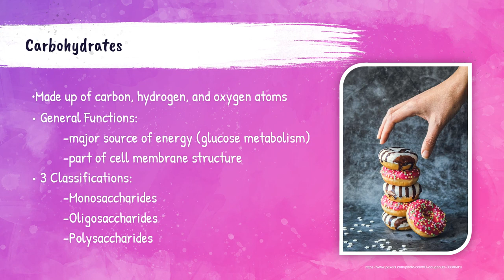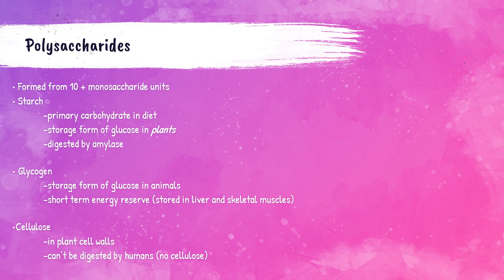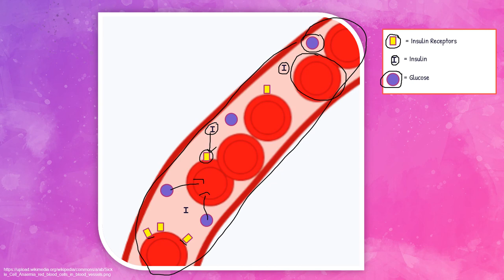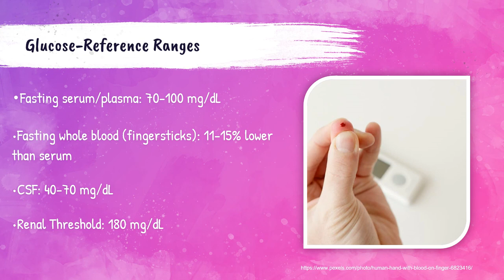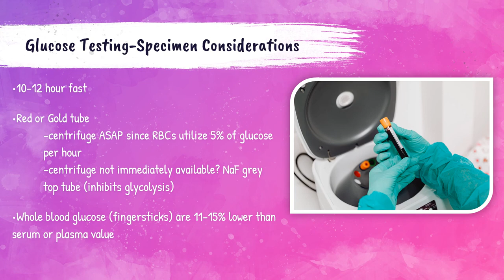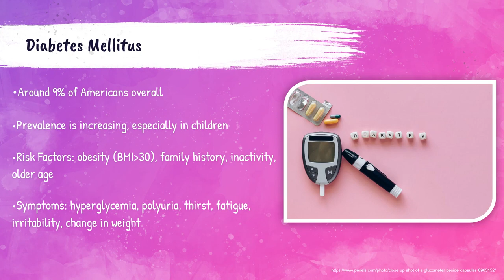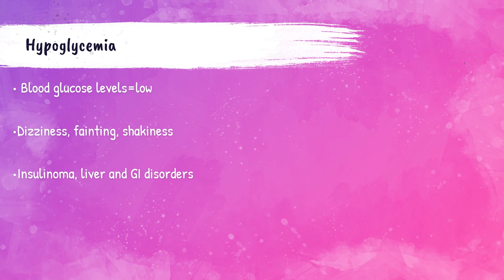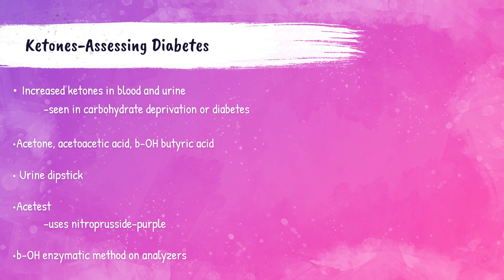RCCA ASCP Clinical Chemistry - Carbohydrates